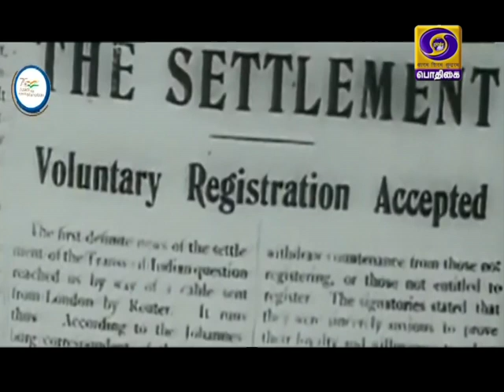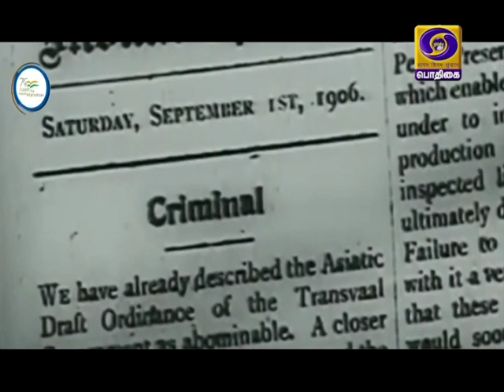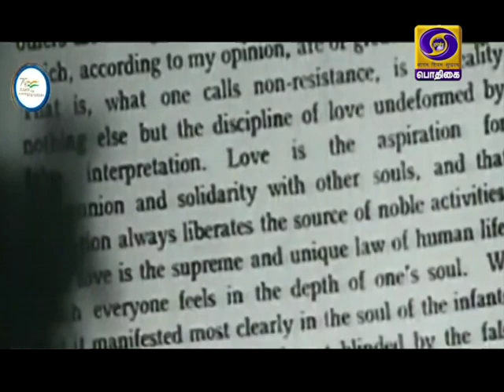AZADI KA AMRIT MAHOTSAV | MAHATMA GANDHI | TIPPU SULTHAN | TAMIL VERSION